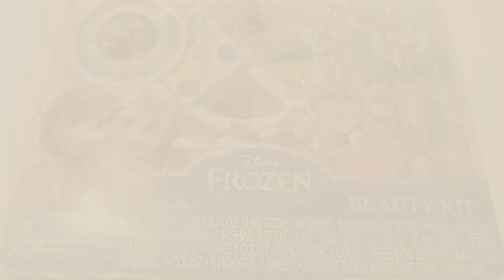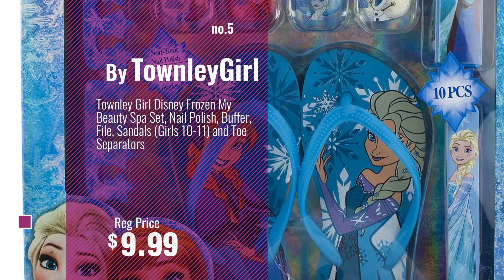Top 10 Elsa Makeup [2018]: Disney Frozen Beauty Kit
For More great elsa makeup  Just Click this link
Disney Frozen Beauty Kit Beauty Kit

Disney Frozen Elsa Makeup Case Elsa Makeup Case

Frozen Elsa Majestic Styling Head Majestic Styling Head

Frozen Disney Elsa Styling Head Playset Elsa Styling Head Playset

Townley Girl Disney Frozen My Beauty Spa Set, Nail Polish, Buffer, File, Sandals (Girls 10-11) and Toe Separators Disney Frozen My Beauty Spa Set, Nail Polish, Buffer, File,...

Women Girls Elsa Frozen Crystal Snowflake Sterling Silver Necklace Pendant Gift Frozen Crystal Snowflake Sterling Silver Necklace Pendant...

12-Piece Disneys Frozen Beauty Cosmetic Set for Kids - Frozen Beauty Play Kit for Kids Frozen Beauty Cosmetic Set for Kids Frozen Beauty Play Kit...

Ice Princess Costume Make-Up Kit Costume Make Up Kit

Disney Frozen Cosmetic Cell Phone Swivel Compact Makeup Kit Cosmetic Cell Phone Swivel Compact Makeup Kit

Disney Frozen Ice Skating Elsa Doll Skating Elsa Doll

Try also: DisneyFrozen, FrozenElsa, FrozenDisney, TownleyGirl, WomenGirls, #12-pieceDisneys,